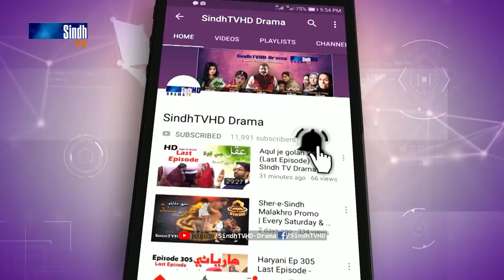Meeras Ep 175 | Sindh TV Soap Serial | SindhTVHD Drama